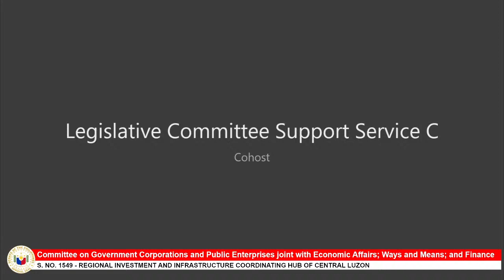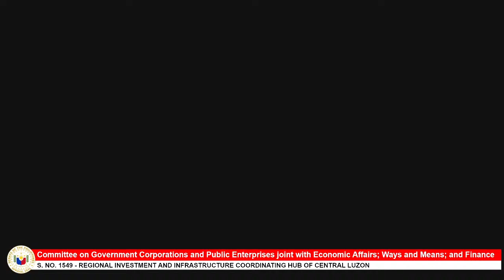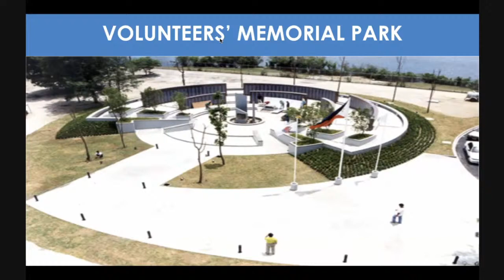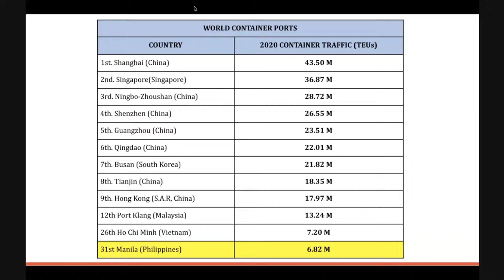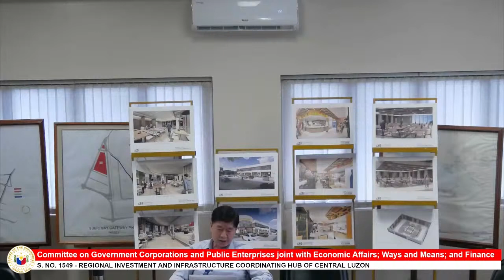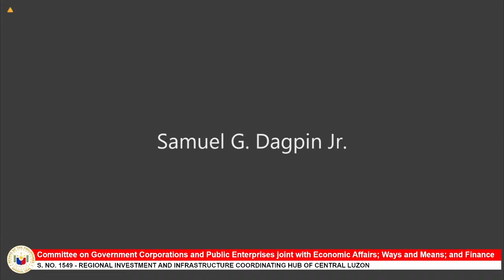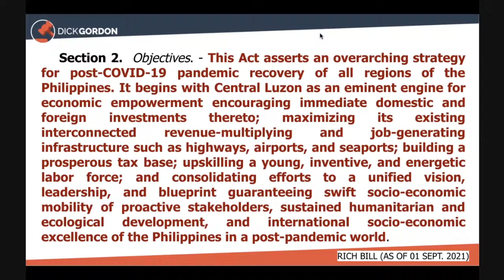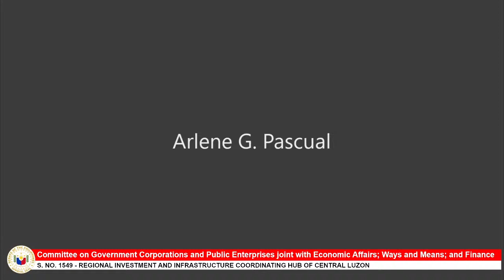Committee on Government Corporations and Public Enterprises (September 2, 2021)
Agenda: S. No. 1549 - Regional Investment and Infrastructure Coordinating Hub of Central Luzon